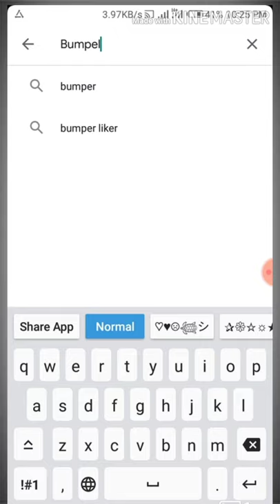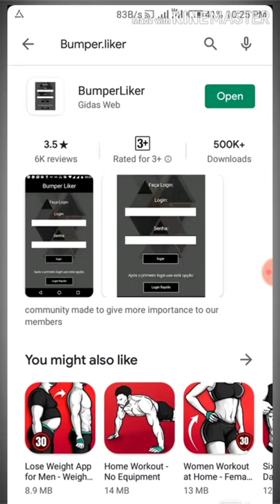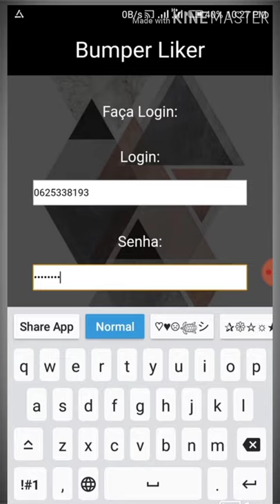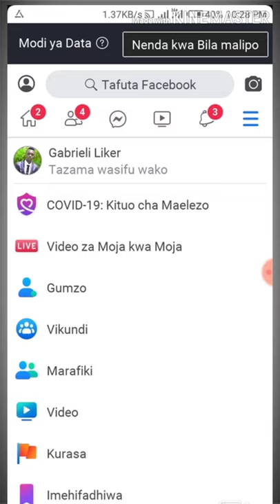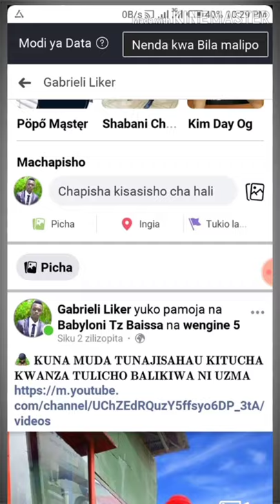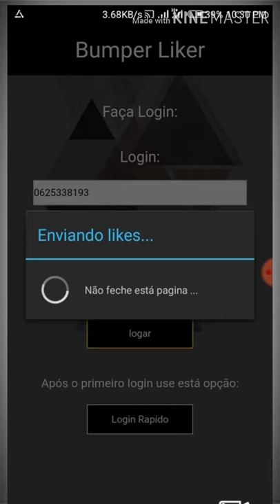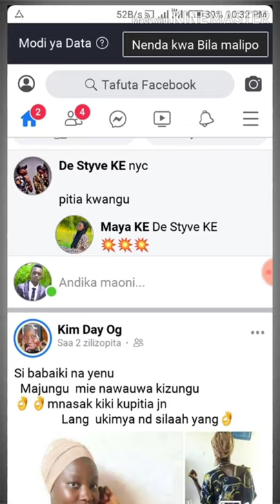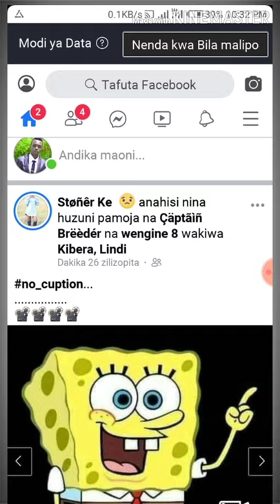Njia mpya 2020 jinsi ya kupata like Facebook Hii kwajili yako wew Maujanja Tz 2021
𝙆𝙖𝙢𝙖 𝙪𝙩𝙖𝙠𝙪𝙬𝙖 𝙣𝙖𝙨𝙝𝙞𝙙𝙖 𝙮𝙚𝙮𝙤𝙩𝙚 𝙪𝙨𝙞𝙨𝙞𝙩𝙚 𝙠𝙪𝙣𝙞𝙛𝙪𝙖𝙩𝙖 𝙣𝙙𝙪𝙜𝙪 𝙠𝙖𝙢𝙖 𝙠𝙪𝙣𝙖 𝙨𝙚𝙝𝙚𝙢𝙪 𝙪𝙟𝙖𝙚𝙡𝙚𝙬𝙖 𝙗𝙖𝙨 𝙡𝙞𝙣𝙠 𝙞𝙯𝙤 𝙖𝙥𝙤𝙘𝙝𝙞𝙣𝙞 𝙪𝙩𝙖𝙣𝙞𝙛𝙪𝙖𝙩𝙖 𝙩𝙪𝙬𝙚𝙠𝙖𝙣𝙚 𝙨𝙖𝙬𝙖 𝙪𝙨𝙞𝙨𝙞𝙩𝙚 𝙎𝙖𝙥𝙤𝙩𝙞 𝙮𝙖𝙠𝙤 𝙣𝙞 𝙢𝙪𝙝𝙞𝙢𝙪 𝙖𝙨𝙖𝙣𝙩𝙚 ...